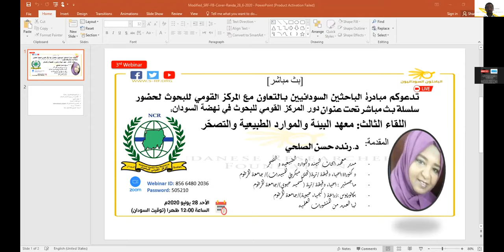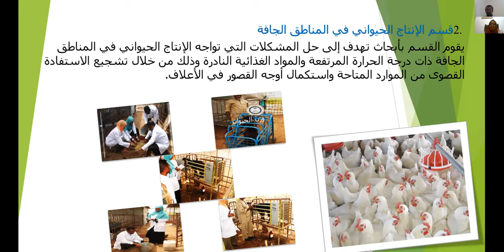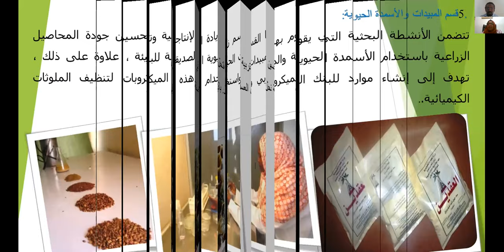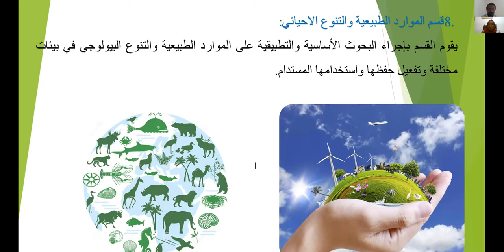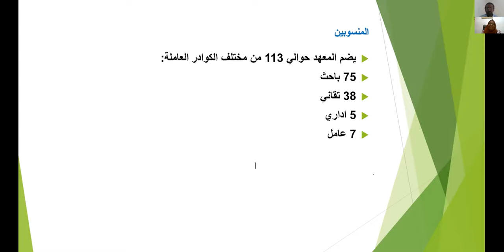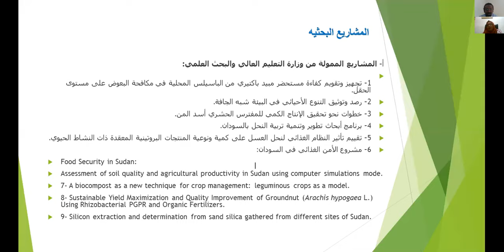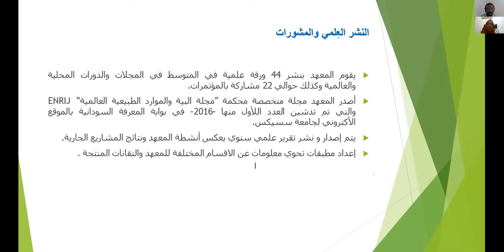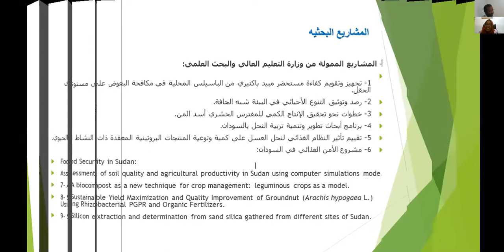اللقاء الثالث: معهد البيئة والموارد الطبيعية والتصحّر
تدعوكم مبادرة الباحثين السودانيين بالتعاون مع المركز القومي للبحوث لحضور سلسلة بث مباشر تحت عنوان دور المركز القومي للبحوث في نهضة السودان:
معهد البيئة والموارد الطبيعية والتصحّر